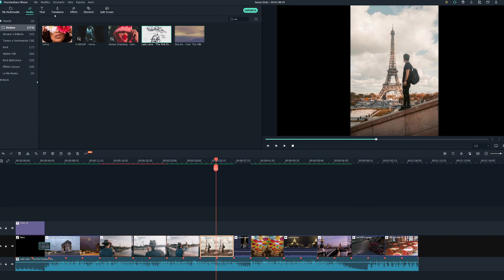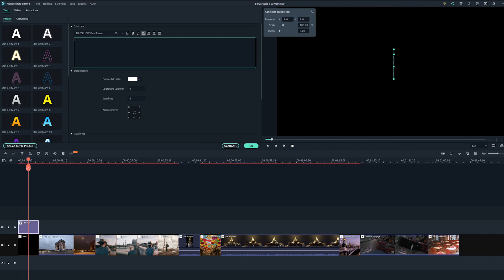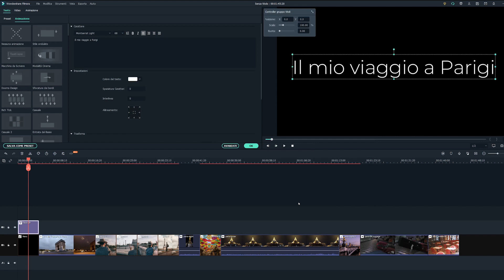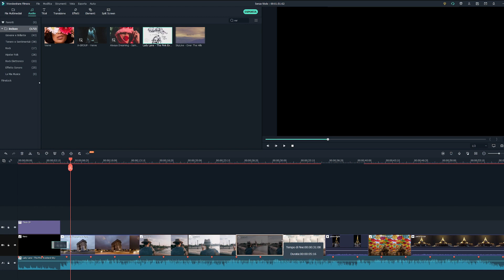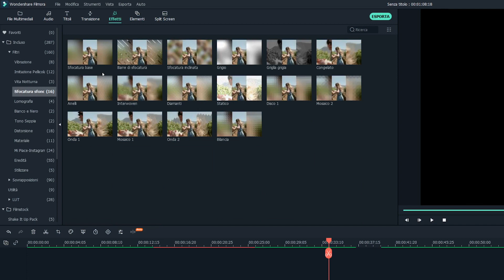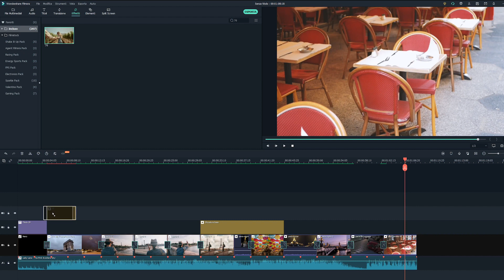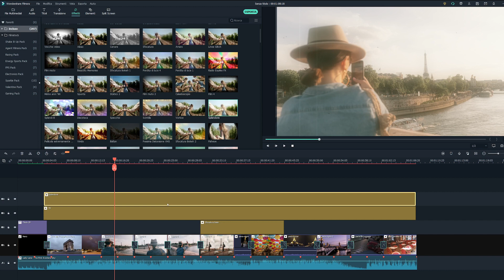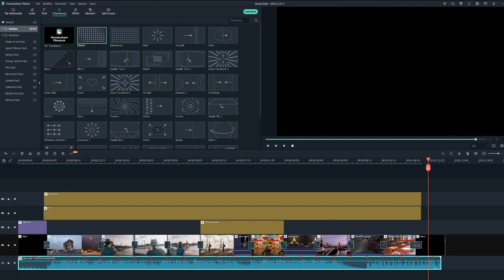Crea la migliore presentazione di foto e video! | Wondershare Filmora X.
Video di presentazioni! Le presentazioni video sono un modo divertente per riunire tutti i tuoi filmati e le tue riprese fotografiche in un unico video fantastico. Puoi creare una presentazione per quasi tutte le occasioni come una presentazione di matrimonio, una presentazione di compleanno, di laurea, per un anniversario, una vacanza in famiglia, di animali domestici ecc.

Le presentazioni video sono speciali ed è anche un buon punto di partenza se sei interessato ad iniziare l'editing video! Wondershare Filmora X è un software di editing video e presentazione facile da usare! Ha un sacco di fantastiche funzioni, effetti e una libreria musicale a tua disposizione per portare i tuoi video di presentazione al livello successivo. In questo tutorial di Wondershare Filmora X, ti mostreremo quanto è facile trasformare le tue foto e i tuoi video in una presentazione fantastica!